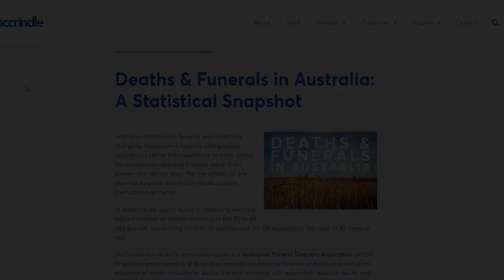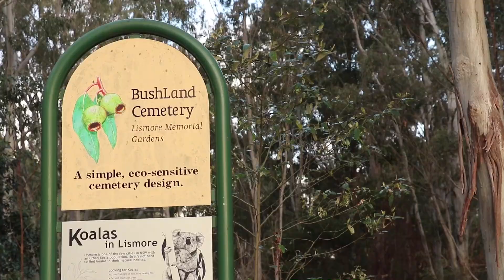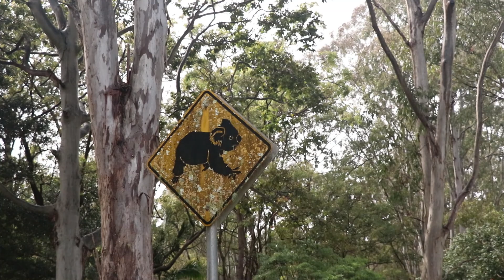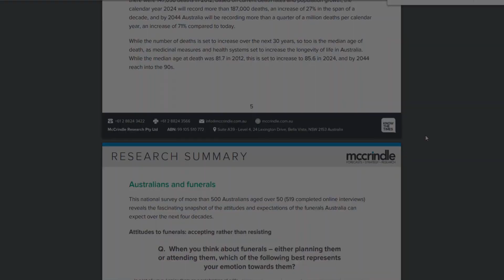Death: A Changing Industry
Death isn't what it used to be. While many of us still perceive what happens to a body after death as being as being simply a funeral and then either burial or cremation, more options are opening up, allowing people to express their feelings for a loved one in more creative ways and possibly create a lasting environmental and emotional legacy.